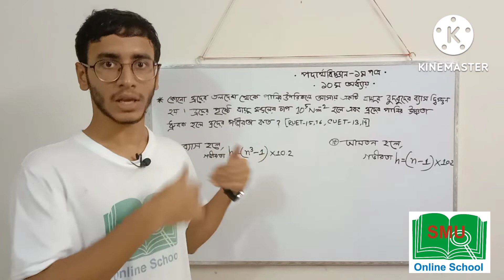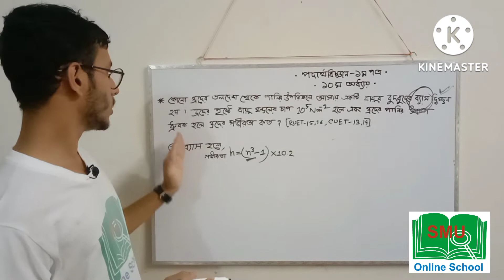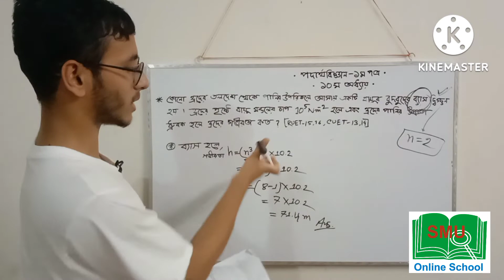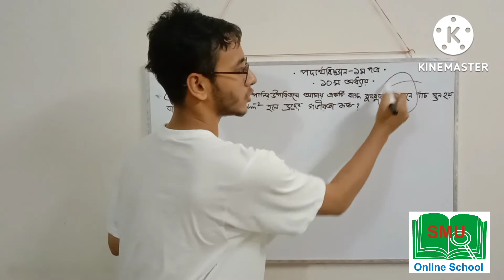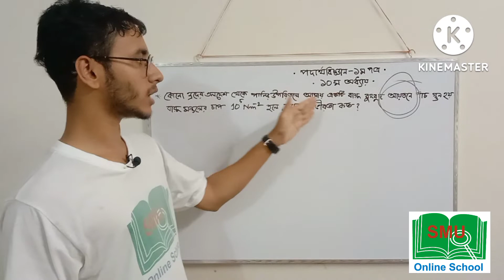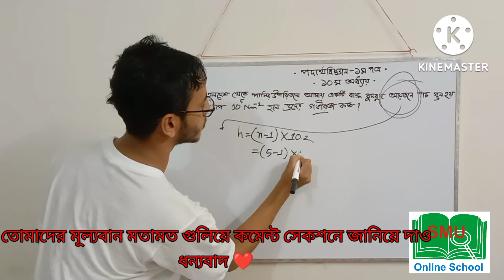পদার্থবিজ্ঞান ১ম পত্র। ১০ম অধ্যায়। সুপার শর্টকাট।